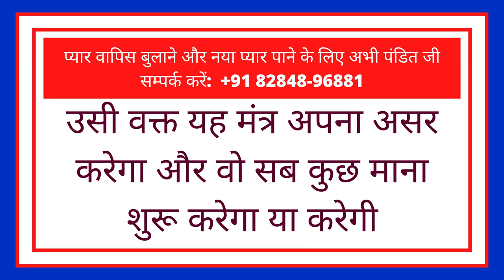बिना सामान मंत्र के वशीकरण मन में यह बोलने के सामने उसी वक्त फ़ोन आएगा @onlineseva